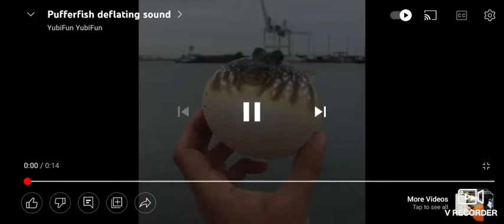pufferfish deflating sound effect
pufferfish deflating